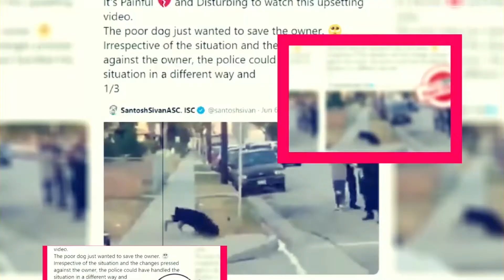On My Block Season 5: Renewed Or Cancelled? - Premiere Next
On My Block Season 5: Renewed Or Cancelled?
In this video you are going to get all information related to On My Block Season 5.
ON MY BLOCK SEASON 5 INTRODUCTION :
Lauren Iungerich, Eddie Gonzalez, and Jeremy Haft created On My Block, an American teen comedy-drama streaming television series.